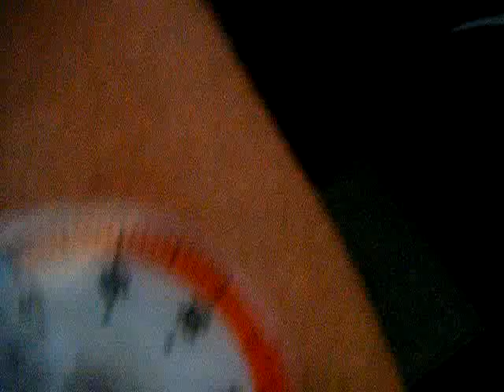A SENSE OF ACCOMPLISHMENT